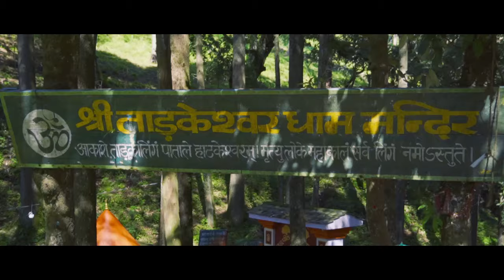My First Travel Vlog | TADKESHWAR Mahadev | First Vlog Gone Extreme | Phele Vlog Me Kisse Hua Samna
Please do support and share the video.
Its been good experience with my first travel vlog. We did so fun hope u guys also like the video.
Thank u so much for watching the video.

DOP: Kapil thakur
Cinematographer: Saleem Sharif

Inspired by : @AnkitBhatiaFilms
Special : @ArianaGrande@ArtiChaudhary @sajwanvlog  @sauravjoshivlogs3057 @AwaraPanchi22